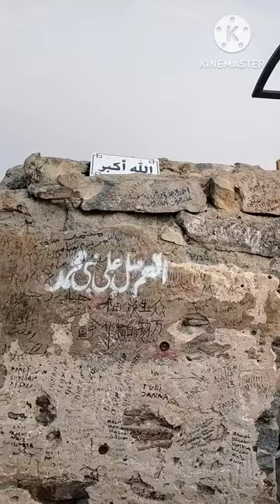Visiting Ghar E Hira (Jabal E Noor) inside view Makka Mukarma Saudi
Ghar E Hira Jabal E Noor